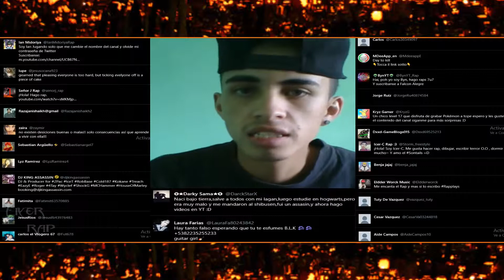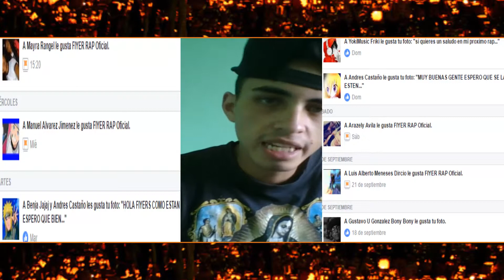HALLOWEEN RAP||ESPECIAL MES DEL TERROR PT.1||FIYER